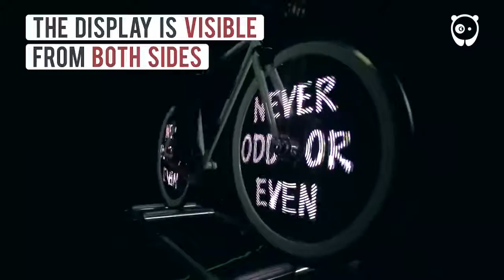Light on bike wheel for night rides